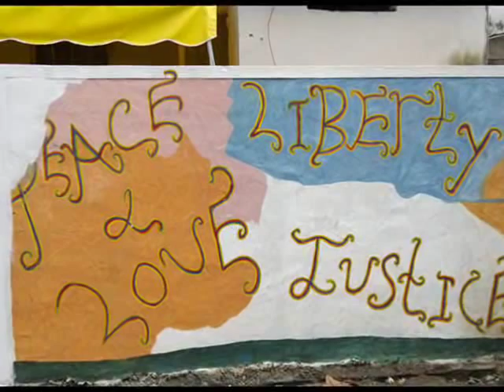JM Volcy - Sexy Man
Sega Seychellois

Note: I extend a deep apology to all youtubers for this is indeed a beautiful song from the Republic of Seychelles and not from the Republic of Mauritius.